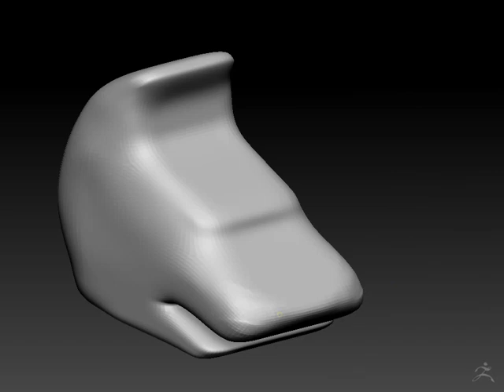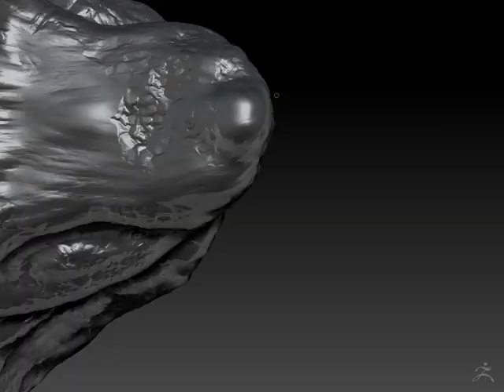Silver Wolf Head Timelapse